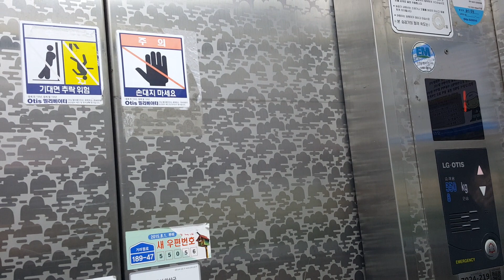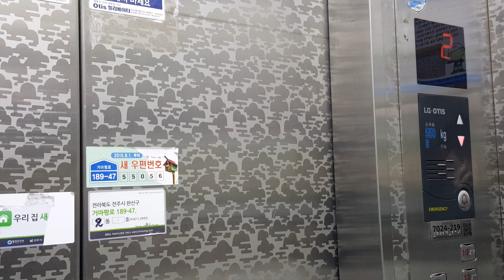전주 효자성원맨션 계단식라인 1~14층 운행용 대차전 금성기전(미쓰비시)엘리베이터 탑사기(2017.02.22 촬영)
이 아파트는 홈플러스 전주효자점 뒷편에 있으며, 계단식라인(8인승)이랑 복도식라인(15인승) 모두 존재하는데 전부 엘리베이터 1대짜리입니다.
2019년 3~4월식 티센크루프엘리베이터(티케이엘리베이터) TK-51P로 완전교체(대차)가 되었으며, 대차전 1992년식 AC-E4LP(ELEPET ADVANCE, エレペットアドバンス)였습니다.
대차전 당시 14층짜리 계단식라인 한곳만 2002~2003년도에 내장재 의장공사한적 있었으며(의장공사한 라인은 용량판에 LG OTIS라고 적혀있었으며, 의장공사한 14층짜리 라인 것의 상태가 그나마 좋은 편에 속했습니다.), 나머지 라인은 오리지널 AC-E4LP의 내장재 그대로였습니다.
1992 GoldStar(MITSUBISHI) Traction Elevator(before replacement) at Hyoja SeongWon Mansion Apartment, Jeonju, JeollaBukdo(JeonBuk), South Korea.